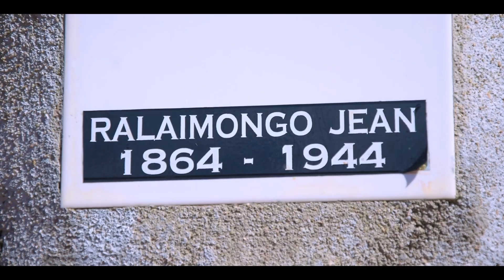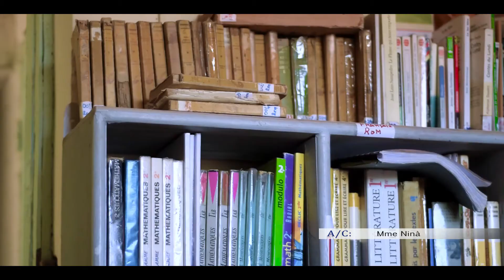Hira faneva - Lycée Jean RALAIMONGO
"Mahazoa fahendrena, mahazoa fahaizana."
CISCO LALANGINA
DREN Haute Matsiatra